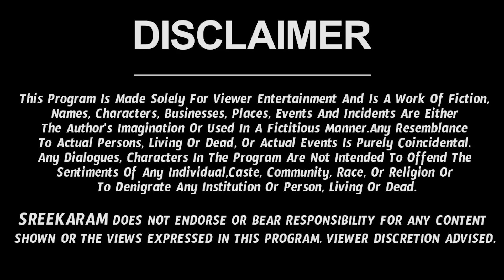Vrishabha Rashi Vaara Phalalu 2022 | Vrishabha Rasi Weekly Phalalu | 10 July 2022 - 16 July 2022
Watch Vrishabha Rashi Weekly Horoscope | Vrishabha Rasi July 2022 Telugu | Vrishabha Rasi July Month 2022 | July Month Vrishabha Rasi 2022

Here is Vrishabha Rashi July 2022 Telugu | July 2022 Vrishabha Rashi Phalalu